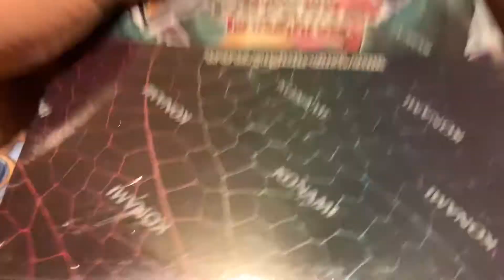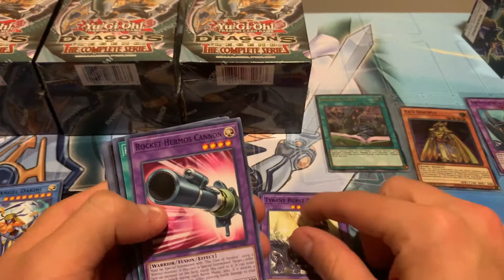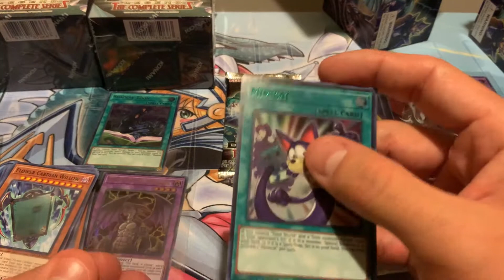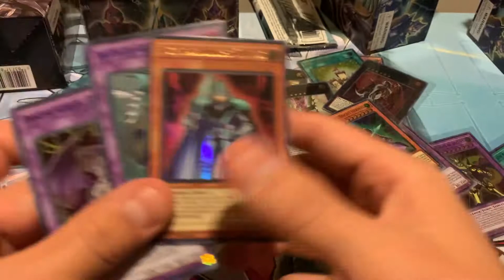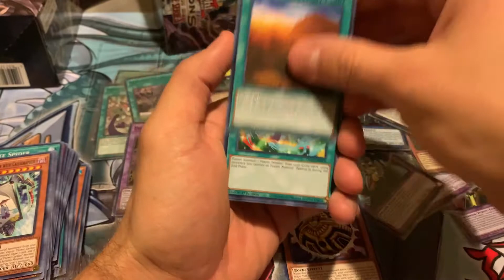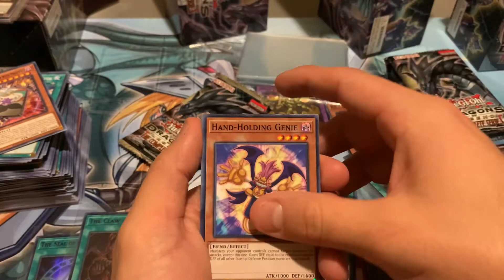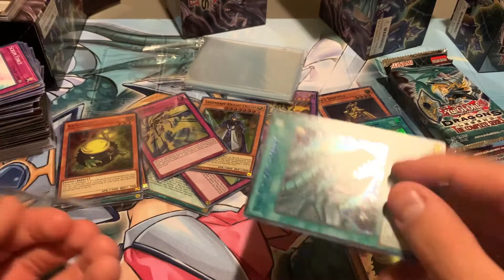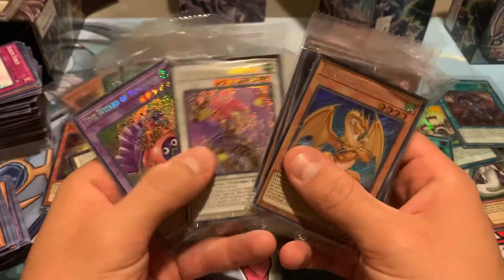Yugioh Dragon Legends!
I open some yugioh dragon legends!